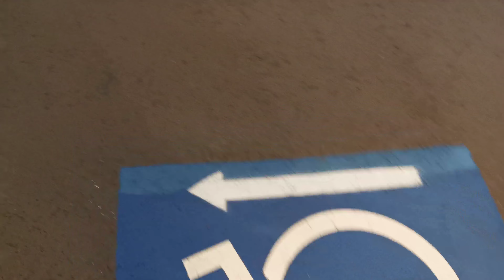2 A-City 4000 Class EMU Railcars Kudla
Recorded On Friday 4th August 2023